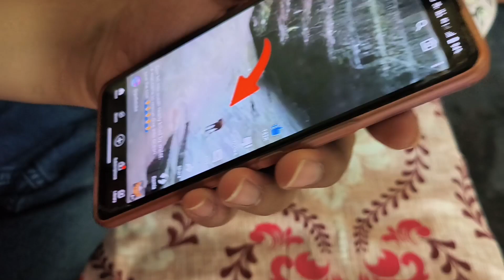ଆପଣ ମାନଙ୍କ help kale ମୁ ସମସ୍ତଙ୍କୁ ଭୋଜି ଦେବି 🙏🙏🙏